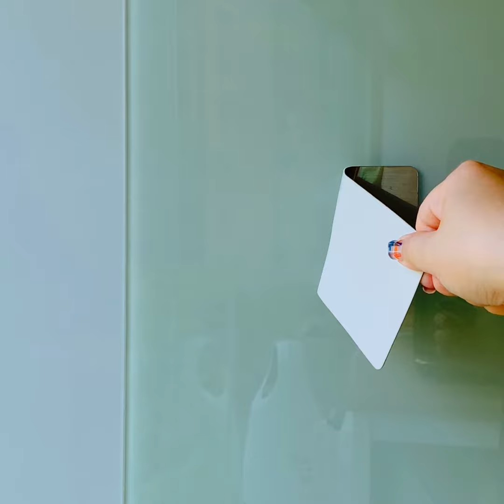多角度置物掛鉤 讓收納不受限!